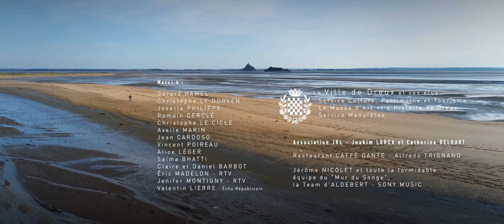GRAIN DE SABLE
GRAIN DE SABLE - V3 - 2018
Depuis des milliers d’années, Cupidon intervient dans les relations amoureuses des mortels.
Sous l’influence de Bacchus, il se rend compte que, depuis déjà longtemps, les mortels n’ont plus besoin de lui pour s’aimer ou se déchirer.
Il décide alors d’abandonner sa mission.
Cette décision est le « Grain de Sable » qui remet en question le pouvoir des Dieux !

Avec :
Arthur PHILIPPE
Pierre-Marie ESCOURROU
Jacques DENIGELLES
Pauline MAHARAUX
Peter HUDSON
Pauline CHOPLIN
Guillaume ALDEBERT
Carine LEDOIT
Philippe CHEVALIER

Production : oXygen media - JKL production
Réalisation : Dominique ARNAULT
Scénariste : Adrien PERCEROU
Chef Opérateur : Raphaël BERLUCCHI
Musique Originale : Joshua DARCHE
Chanson générique de fin : Guillaume ALDEBERT